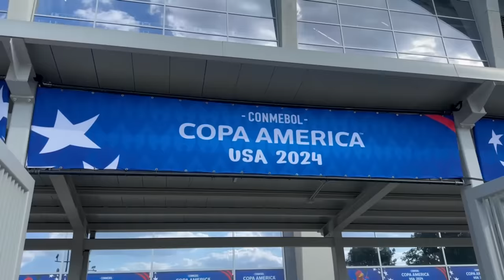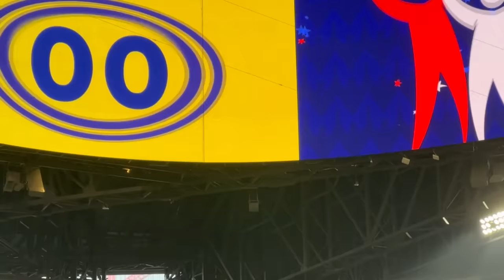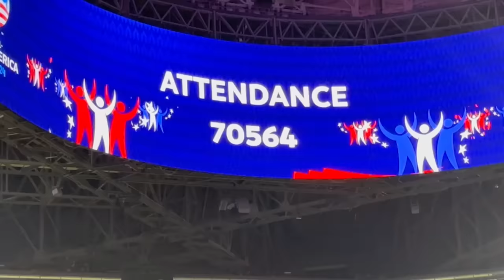Así se VIVIO el partido inaugural de la COPA AMERICA | El Champ